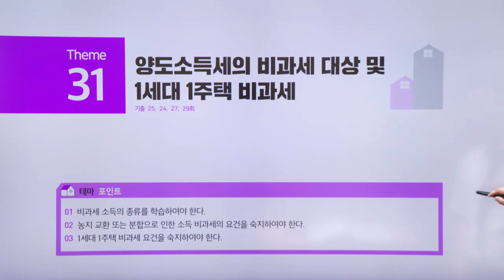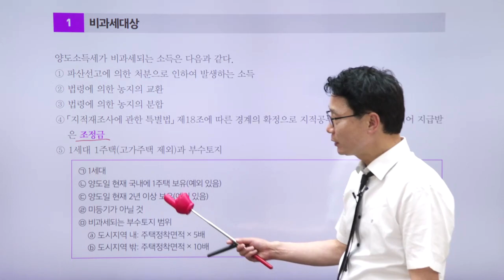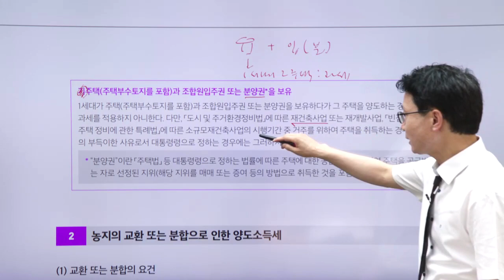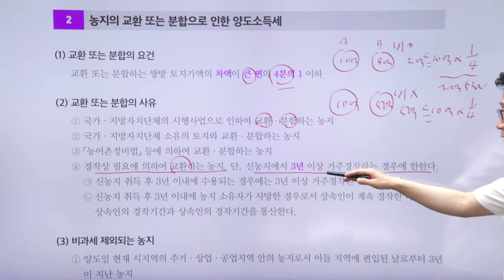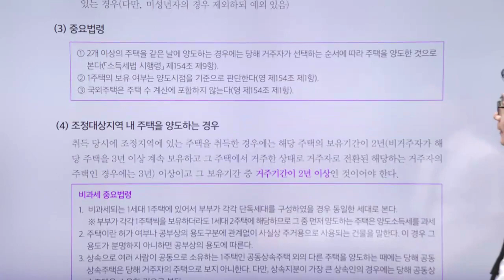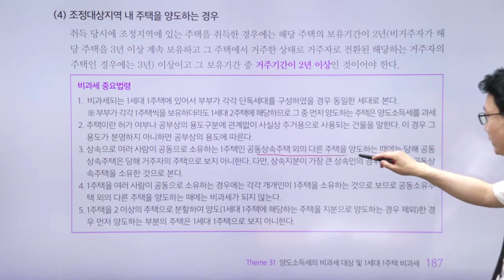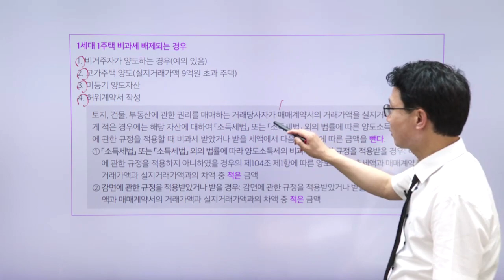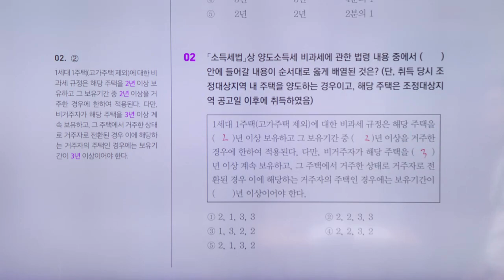공인중개사, 부동산세법 테마 강의 '양도소득세의 비과세 대상 및 1세대 1주택 비과세 '